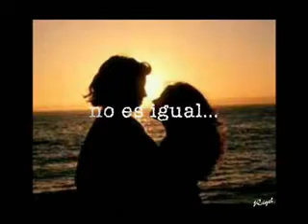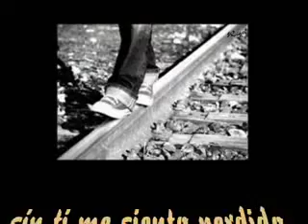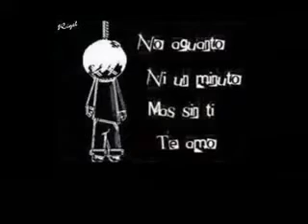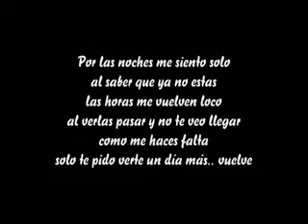perdido ft jayko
mi firts video